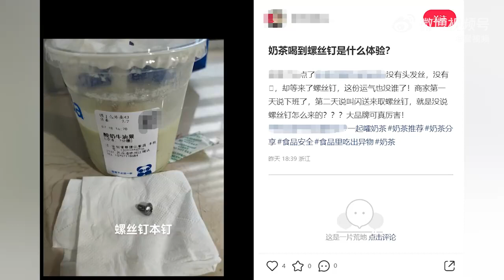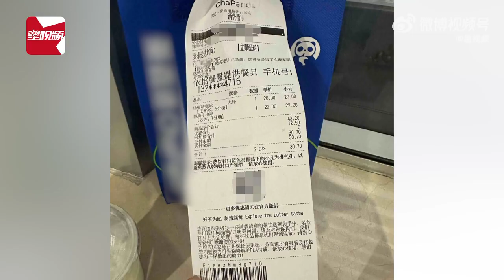女子称喝奶茶被螺丝卡喉，猛拍后背咳出，店方冷漠回应退款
7月18日，浙江杭州。孙女士在喝外卖饮品时，喝出一颗螺丝。孙女士表示：当时自己喝的时候，感觉有东西卡到喉咙里，一旁同事拍了自己的背才吐出来，结果一看竟是一颗螺丝，孙女士感觉非常不可思议：平时吃外卖吃到头发虫子都能理解，密封包装的饮品，为啥会出现螺丝呢？随后联系店家，电话接通后对方也并没有表示关心，而是说退款。面对这样的回复孙女士表示不满：我不是在意钱，不是说让退款，我希望查出螺丝是哪里来的。